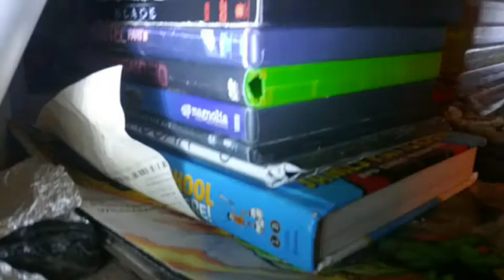REVERSE FLASH 2x7: FAR FUTURE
REVERSE FLASH 2x8: THE MAN IN YELLOW finale Saturday 7/29/2017